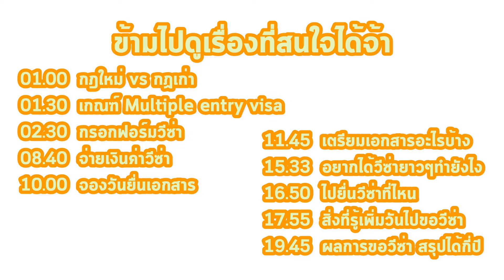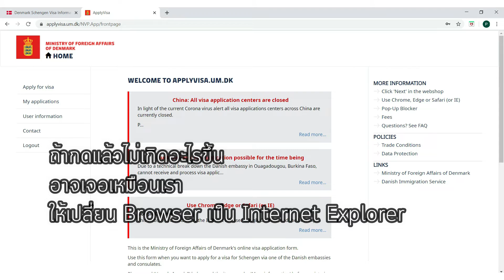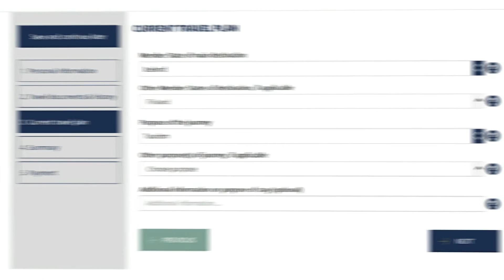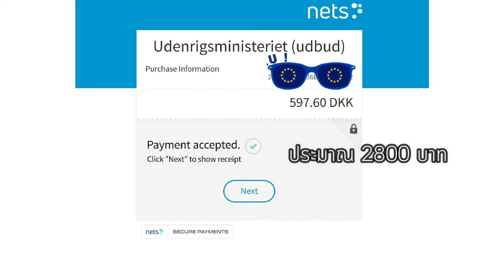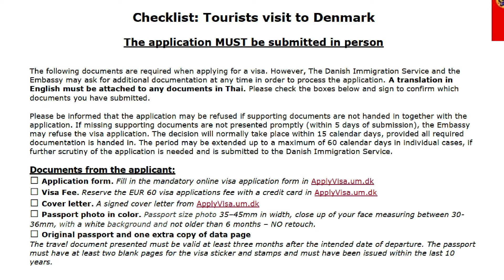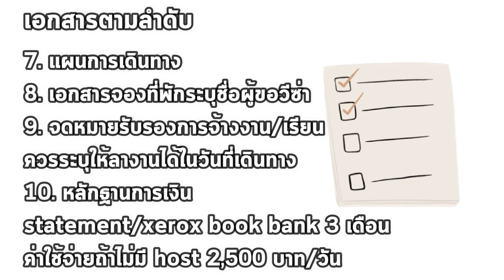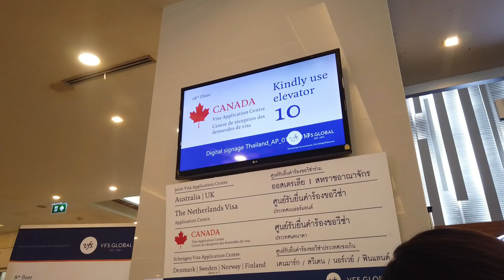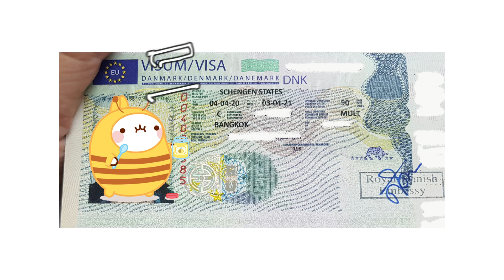วิธีขอวีซ่าเชงเก้นยุโรปแบบใหม่ 2020 ละเอียดยิบไปไอซ์แลนด์|New Schengen visa 2020| JP on the Go Ep 35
บอกวิธีขอวีซ่าเชงเก้นแบบใหม่ 2020 แบบละเอียดยิบ
จะไปไอซ์แลนด์ให้ขอที่เดนมาร์กนะจ๊ะ

ข้ามไปดูหัวข้อที่สนใจตามเวลาได้ดังนี้
01.00 กฎใหม่ vs กฏเก่า
01.30 เกณฑ์ Multiple entry visa
02.30 กรอกฟอร์มวีซ่า
08.40 จ่ายเงินค่าวีซ่า
10.00 จองวันยื่นเอกสาร
11.45 เตรียมเอกสารอะไรบ้าง
15.33 อยากได้วีซ่ายาวๆทำยังไง
16.50 ไปยื่นวีซ่าที่ไหน
17.55 สิ่งที่รู้เพิ่มวันไปขอวีซ่า
19.45 ผลการขอวีซ่า สรุปได้กี่ปี

ตัวอย่างเอกสาร
จดหมายขอ Multiple Visa

โปรแกรมการเดินทาง

เช็คลิสต์เอกสารวีซ่า

Credit

GIF : Giphy.com

Camera

- Video : DJI Osmo Pocket